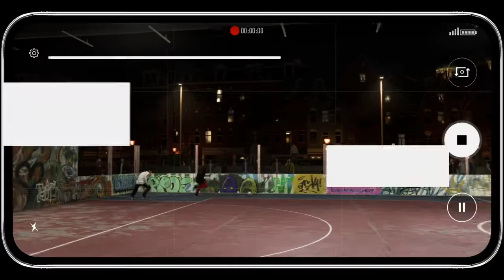HOW TO START FIFA 20!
The introduction to a brand new series on the channel with GOTW!

For GOTW ideas, contact via Twitter or leave a comment on each new FIFA video you see!